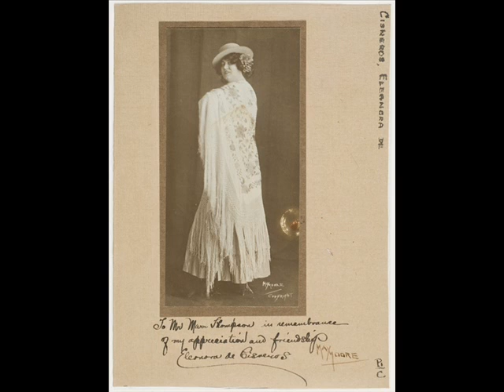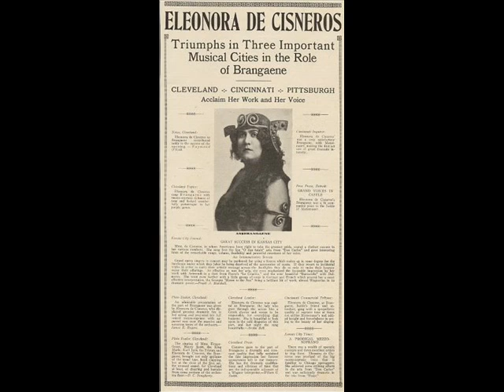Eleanore De Cisneros sings Nobil Signori from Huguenots, 1915